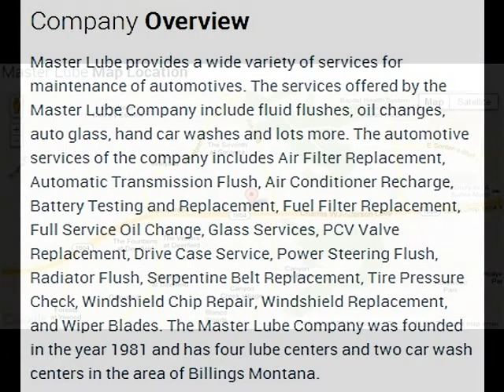Master Lube Corporate Office in San Antonio TX